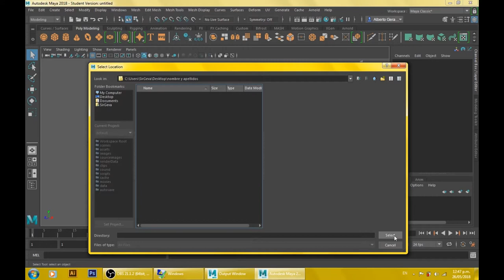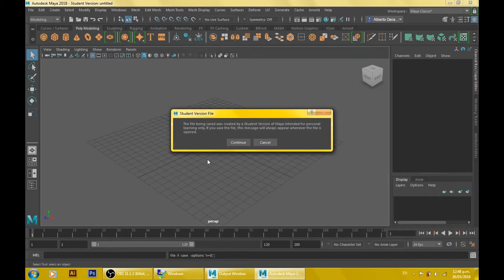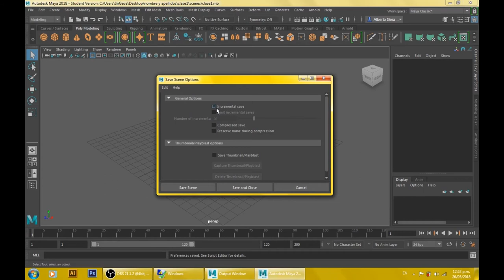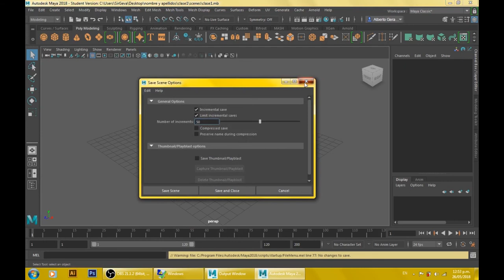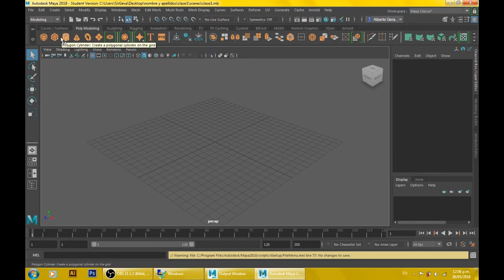Tutorial Introducción maya pt 1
introducción al software Autodesk Maya
parte 1.  en esta parte veremos como crear un proyecto, acciones de auto guardado y una descripción de como funcionan estas herramientas antes de empezar a modelar cualquier cosa.

el siguiente video nos hablara de como movernos por la interfaz de maya.